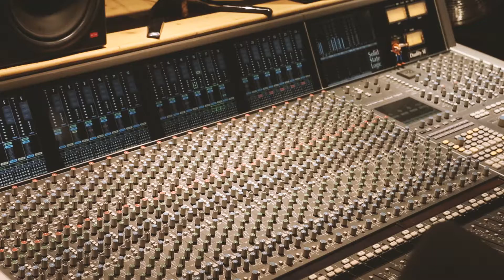Lady Killers - Follow That Sound (Official Music Video)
Lady Killers' first music video "Follow That Sound" filmed by Laurita Cambridge